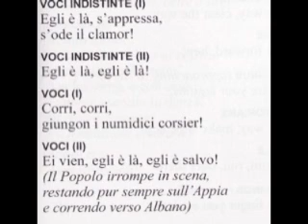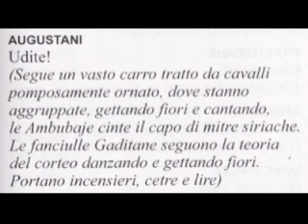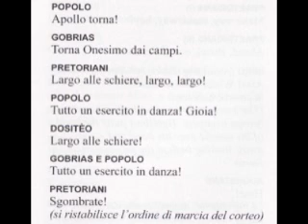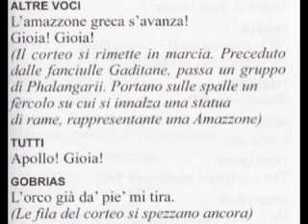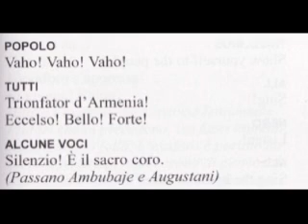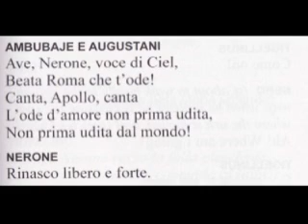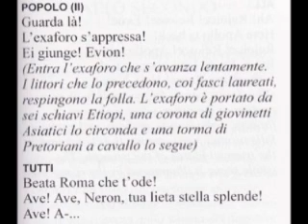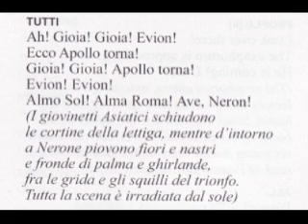Arrigo Boito - NERONE - Atto primo, scena finale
NERONE
Libretto e Musica di:
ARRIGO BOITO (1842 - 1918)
Arrigo Boito musicista passò alla storia per la sua opera "Mefistofele", ma il "Nerone" merita altrettanta stima e fama. Musica meravigliosa e accuratissimo disegno psicologico dei personaggi, versi stupendi e di grande intelligenza.
Sulla via Appia. Nerone, dopo aver sepolto l'urna contenente le ceneri della madre, è impaurito perché vede il popolo incamminarsi verso di lui, ma la sua paura passa quando si rende conto dei veri sentimenti che i romani nutrono nei suoi confronti.